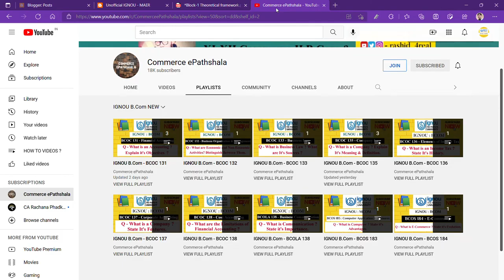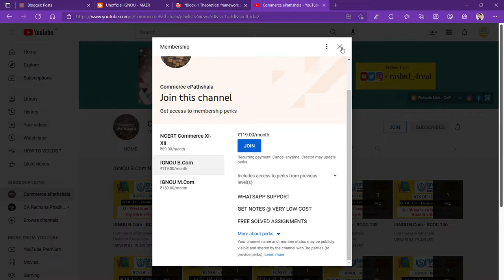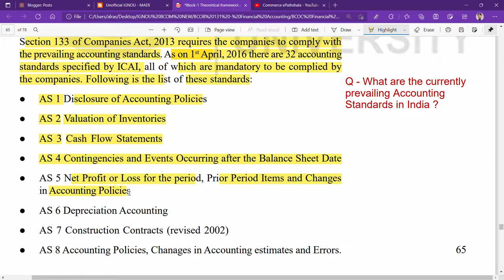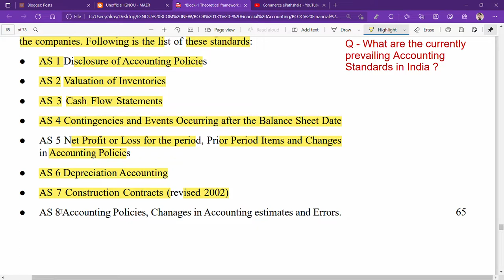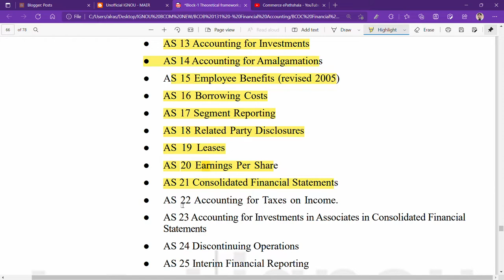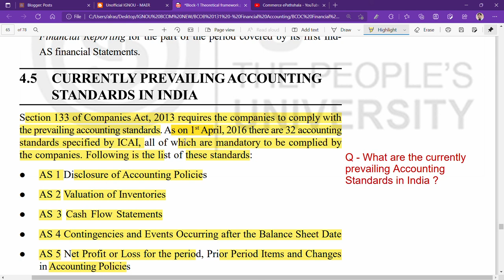IGNOU : BCOM : BCOC 131 : Q - WHAT ARE THE CURRENTLY PREVAILING ACCOUNTING STANDARDS IN INDIA ?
Commerce ePathshala